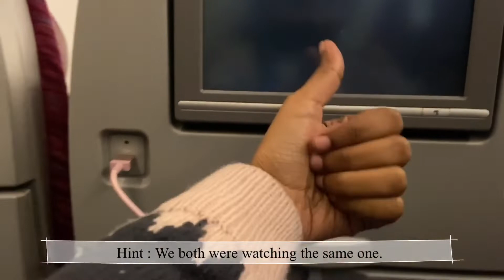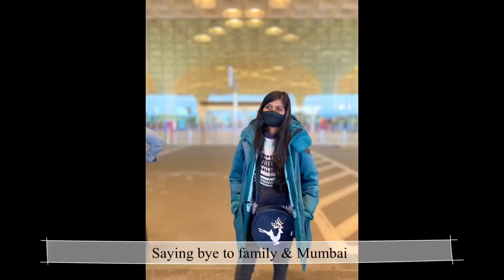Moving To Buffalo From Mumbai! | Indian Student to USA | SUNY Buffalo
Here’s short compilation of my journey from Mumbai to Buffalo and First week experience in the city!